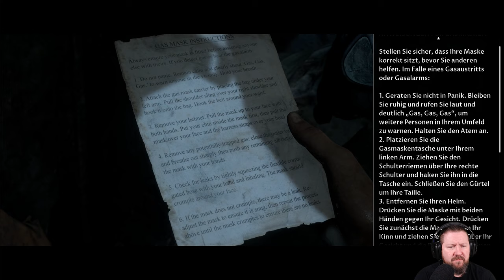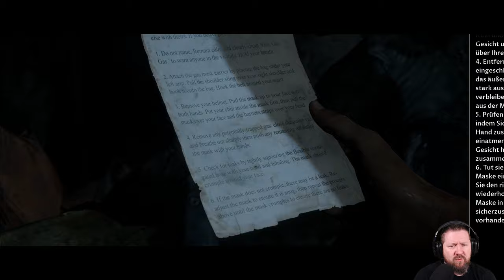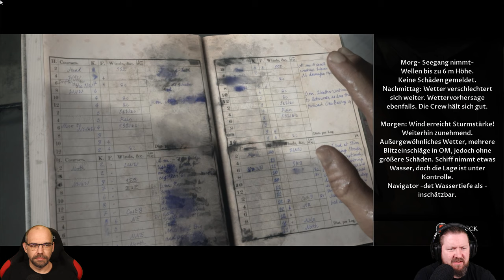MAN OF MEDAN [010] Ist das Funkgerät unsere letzte Hoffnung?